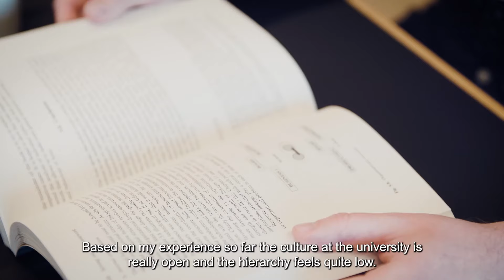Strategic Management in a Changing World | Aalto University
Strategic Management in a Changing World is a unique Master’s programme that teaches students how to develop effective strategy in a rapidly changing world. Graduates are analytical decision-makers who can identify valuable business opportunities by evaluating of complex global megatrends such as sustainability, digitalization, and globalization.

Get more than a degree.